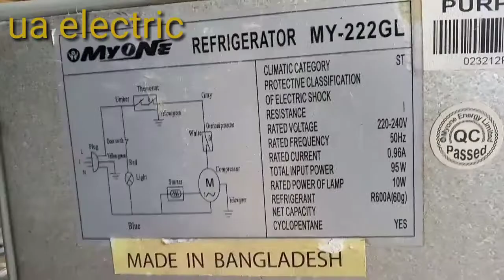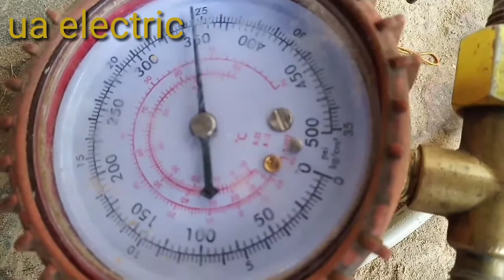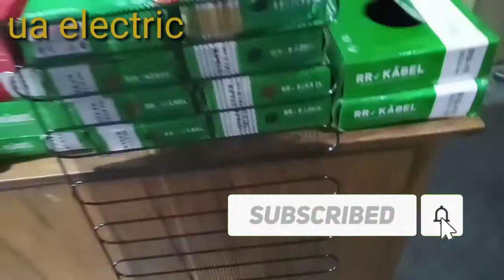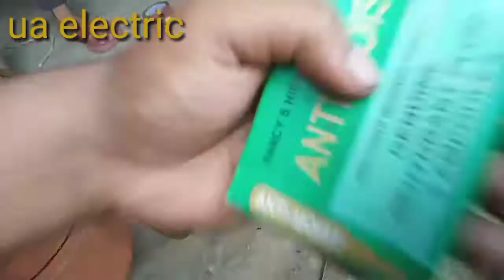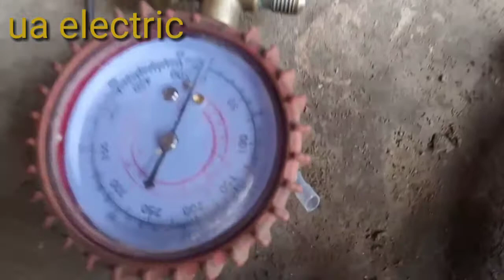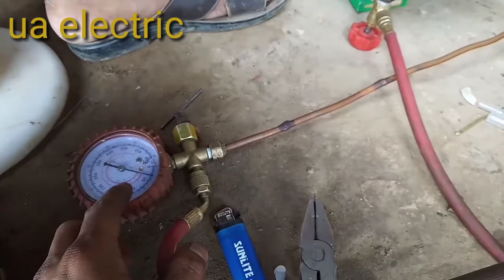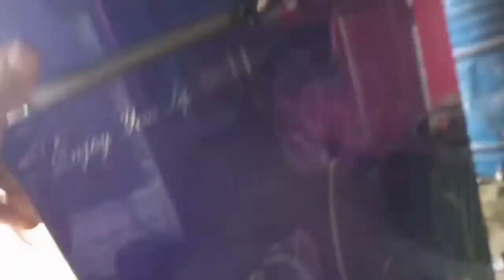how to make refregaration change tha condenser full tutorial bangla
refregaration change tha condenser full tutorial bangla all kinds of electric and electrical other video